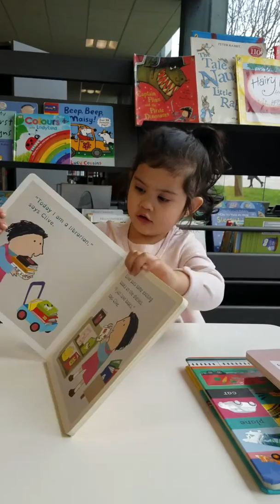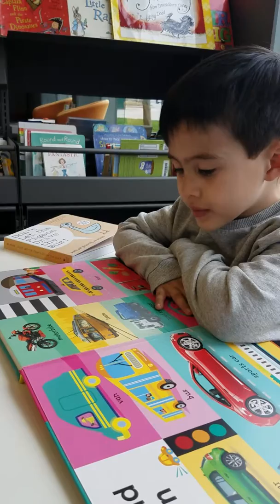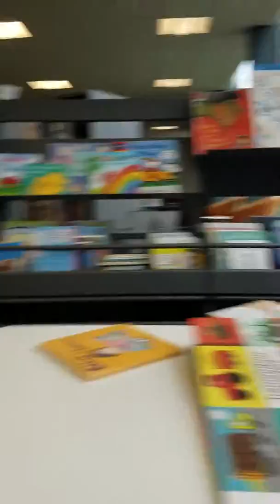9After school we went to high street for shopping and proceed to library and go for 2 hours karate